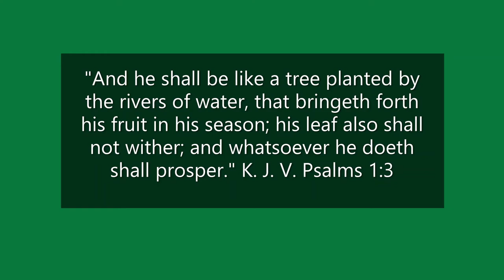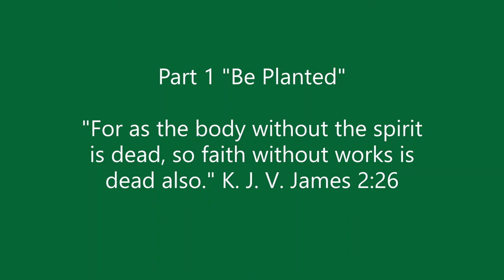K Today Blog-Cast Episode 1 Tomatoes & Peppers Part 1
Not a gardening video. Rather, it is a recipe for life. Have you ever done the best that you could do but still, things didn't turn out the way you planned?
Start understanding times and seasons and what may have gone wrong.